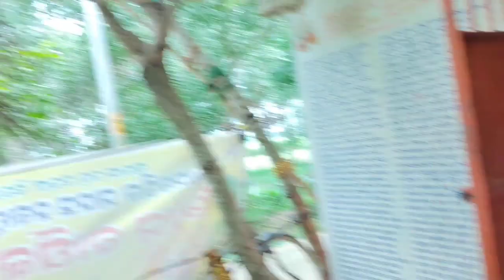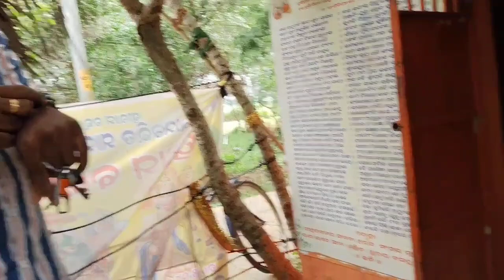ସକାଳୁ ବାପାଙ୍କ ଚୁଟିcolour❓ଗୋଟେ ଦିନରେ ୨ଯାଗାରେ ଚୁଟି ପଡିଲା/ଏତେଦିନ ପରେ ପିସି ରଖିଥିବା ମାନସିକ ପୂର୍ଣ୍ଣହେଲା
ସକାଳୁ ହେଲା ବାପାଙ୍କ ଚୁଟି colour❓/ଆଜି ଗୋଟେ ଦିନରେ ୨ ଯାଗା ରେ ଚୁଟି ପଡିଲା /ଏତେ ଦିନ ପରେ ପିସି ରଖିଥିବା ମାନସିକ ପୂର୍ଣ୍ଣ ହେଲା 😍@luckykanhalifestyle382